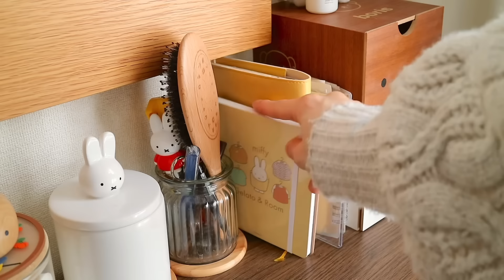［Loft限定］ミッフィー新商品をお迎え🐰| 新年からクッキーを焼く私のお正月の過ごし方🌼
Please turn on subtitles to watch
字幕をオンにしてご視聴頂けます。

1/15から発売のLoftミッフィーを見に行ってきました🌼
パステルなグッズの中で一際輝いてみえた木製フォーク🍴
もう購入するしかありませんでした🥹

今回も厳選して購入しましたので、
皆さんのお買い物のご参考になれば嬉しいです。